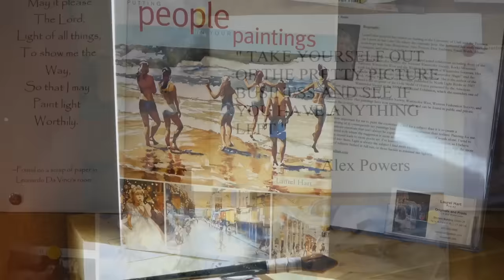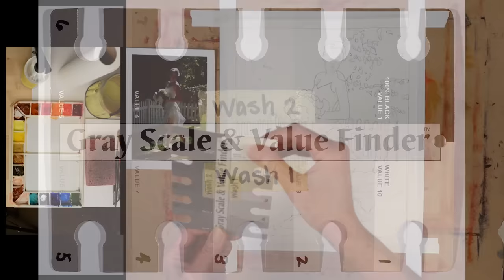Keeping Washes Clean and Colorful in Watercolor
Keeping washes clean and fresh in watercolor can be a challenge. In this tutorial, I will demonstrate some easy steps to follow to avoid getting muddy colors in your paintings. Using my simple watercolor laundry method, you will have a surefire way to keep your watercolor "wash" clean and fresh.

If you found this tutorial helpful please consider making a donation on my website so that I can keep these tutorials free for everyone.

and at Relics Gallery in Salt Lake City, UT

My instructional watercolor book "Putting People in Your Paintings" is available